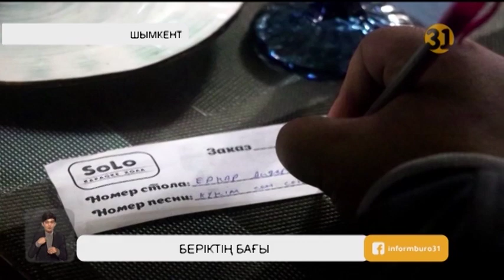Берік Әбитов. Шымкент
20 жастағы Берік Әбитов өзінің 2019 жылы есте қалар сәтімен бөлісті. Жас жігіт Қайрат Нұртас, Ернар Айдар сияқты танымал әншілердің концертіне барып, әнін тыңдап,  суретке түсіп қана қоймай, олардың өздерімен бірге ән айту мүмкіндігіне кенеттен ие болған.

Дауыс беру өте оңай. YouTube-тан біздің informburo31 парақшасын тауып алыңыз. Жазылыңыз. «Бейнелер» деген жерден «Халықтық жыл қорытындысы» акциясына шыққан сюжеттерді тауып аласыз. 31 репортажды да біз бір уақытта, бірінен соң бірін қатар қойып жариялаймыз. Өзіңізге ұнаған оқиғаға дауыс беру үшін лүпілді, яғни лайк бассаңыз жеткілікті. Дизлайктар есепке алынбайды. Дауыс беру тура 24 сағатқа созылады. Жұма күні, 22:00-де біз дауыс берудің қорытындысын жасаймыз. Дауыс санаудың қалай жүргенін біздің инстаграмдағы informburo31 парағынан тікелей эфир көре аласыздар.